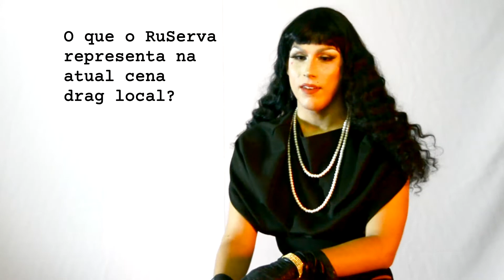E Quem É Ela? | Cake Spacek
Conheça CAKE SPACEK (de novo!), uma das queens confirmadas na terceira temporada do RuServa.